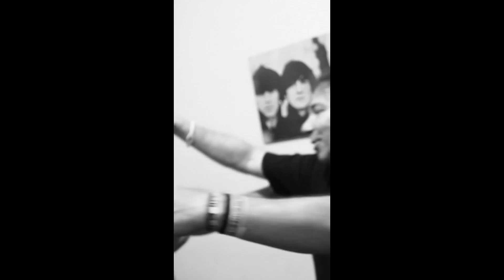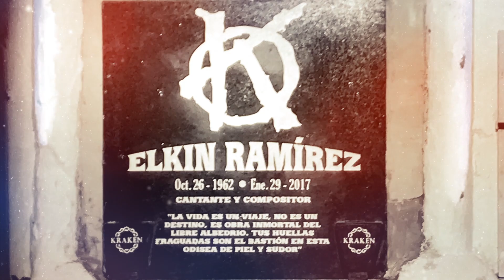Tr3sdeCoraZón - Muere Libre [Del Tributo a Kraken: Hijos Del Titán] (Video Oficial) 2017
De una manera muy sentida, para todos ustedes nuestro nuevo sencillo: Muere Libre!

Esta canción es un homenaje a Kraken y a nuestra amistad con Elkin Ramírez, el más grande del Rock en Colombia y uno de los más grandes de Latinoamérica. Desde Tr3sdeCoraZón no vamos a parar de enaltecerlo, su legado de vivir para ser libres es un tesoro que los rockeros tenemos que aprender a conservar y sobre todo a valorar.

Tuvimos la fortuna de conocerlo, compartimos muchos momentos y hoy nos consideramos privilegiados de haber sido sus amigos.

Gracias Elkin por haber pasado por nuestras vidas, por acompañarnos en muchas etapas de la banda y haber sido un amigo leal y sincero.  Gracias por romper el silencio con tu grito y enseñarnos el verdadero significado de ser libres.

Disfrútenlo!

Realización: Locomotora
Edición: Amadeo Chaves
Graficación y Animación: Leopoldo Pinilla
Dirección: Fernando Puerta
Imágenes de Archivo: Tr3sdeCoraZón

Producción y Grabación Musical: Sebastián Mejía y Julio Osorio @CarnavalRecords
Mezcla y Masterización: Andrés Guerrero - Cardioide Estudio
Producción Ejecutiva: Corporación Cultural Tr3sdeCoraZón